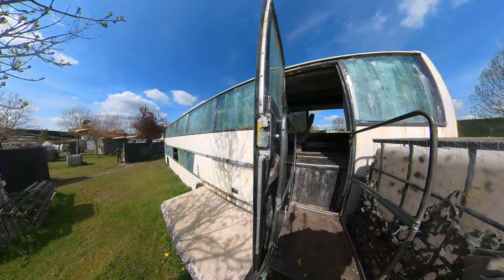Getting the kills | Paintball-Games Venhorst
The finall video of this years Operation Venhorst.

Finding the kills can be hard. But if you got them, it feels amazing!

I appreciate youre view!

See you on the field!

Happy Battles!